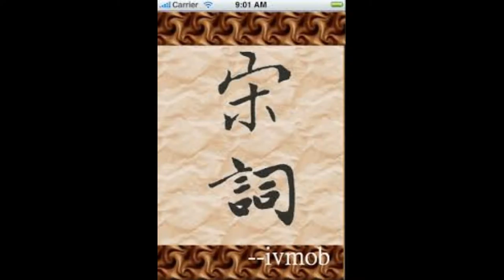宋詞 - The Ballad of Li Qingzhao and Su Dongpo - 02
"The Ballad of Li Qingzhao and Su Dongpo“ ist eine künstlerische Reminiszenz an die chinesische Song-Dynastie mit ihren Protagonisten, der Dichterin Li Qingzhao und dem Dichter Su Dongpo.

Aurélie Franck: Mezzosopran
Laurin Oppermann: Tenor
Miriam Götze: Viola
Hui-Chun Lin: Cello
Thorsten Müller: Klarinetten
Ilkka Uksila: Vibraphon
Martin Krümmling: Schlagwerk
Benjamin Hiesinger: Kontrabass, Komposition